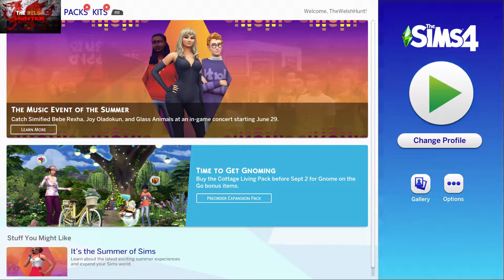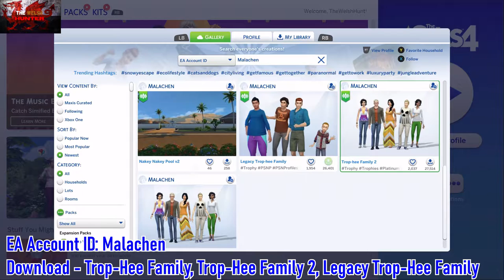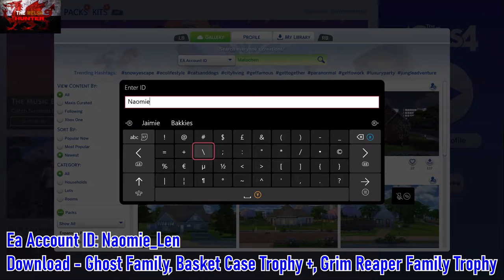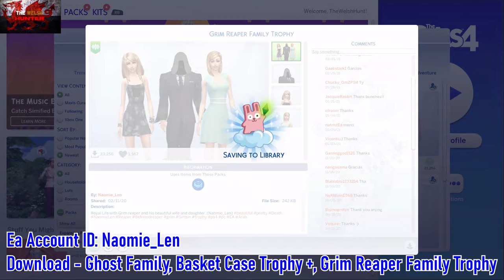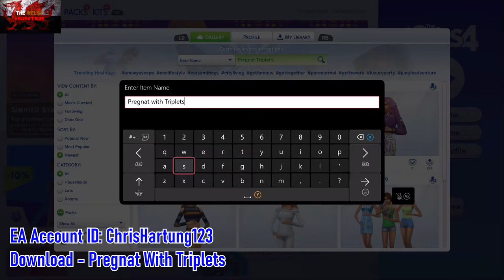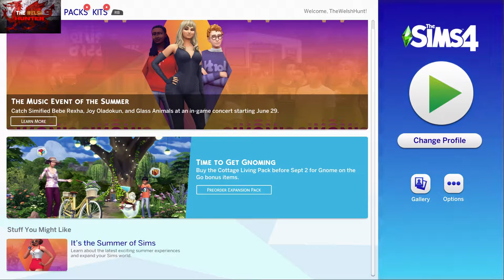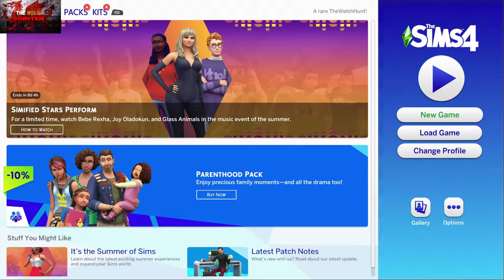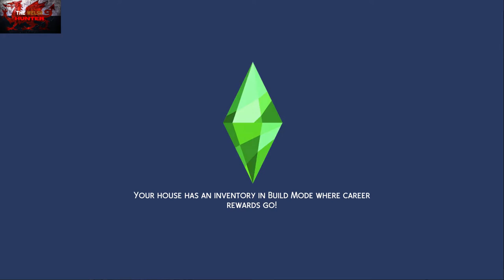The Sims 4 - 100% EASY Achievement Guide! (Quick Way) ON Gamepass Ultimate & EA Play!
Welcome to my 100% Achievement/Trophy Guide for The Sims 4!
A game developed by Maxis, Published by EA & is available to you Right now for free with an Xbox Game pass ultimate subscription OR if yhou dont have that, it is on EA play too :)

So originally this would have taken you 80+ hours to complete legit with insane frustration, but thanks to some absolute legends, it can be done in as alittle as 2 hours, maybe less, masbe a bit more!

If you would like some more information or prefer a written guide, please use this incredible one written by Malachen!
Also, huge shoutout and many thanks to Malachen, Naomie_len, NZjoey89 and ChrisHartung123 for creating said families and things we need to download to smash it out!

All you then have to do si simply follow the video, and doing all things i do should net you the full 1k/Platinum in around 2-4 hours

Really hope the guide helps and that you enjoy the video as per :)

TimG84
Khost
TschanSchpange1

Big Love!